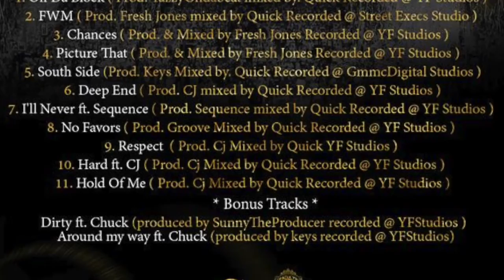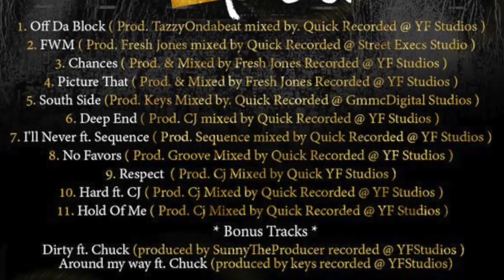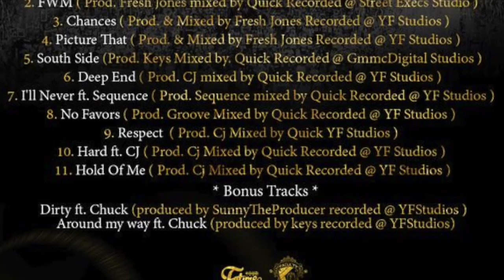B.Stacks - 3PEAT (Perfect Execution And Timing) Live Stream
We want to give some time to thank those who all played a part in the completion of this project.
Producers:
Mixers:
Master:
King James
Featured Artist: